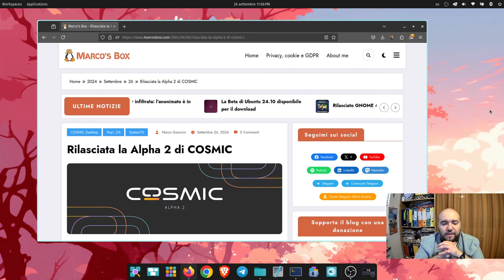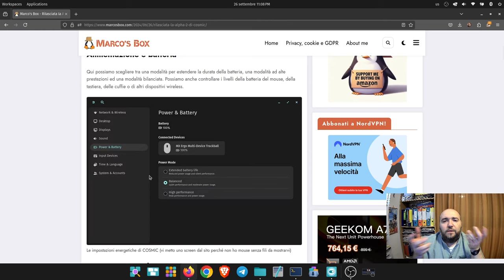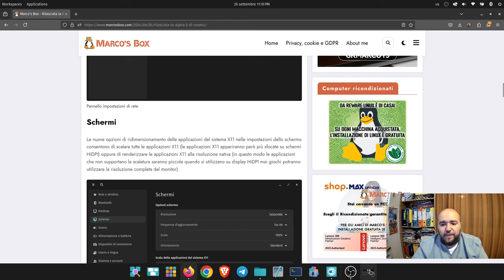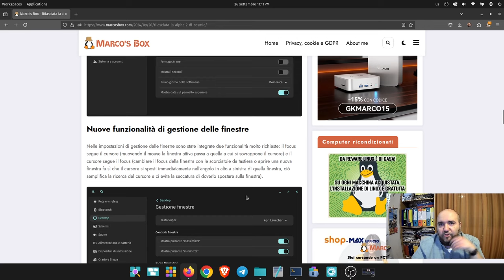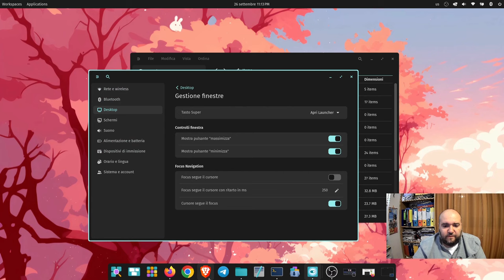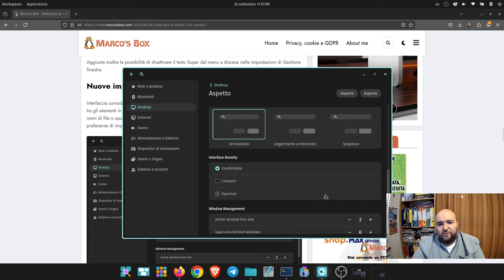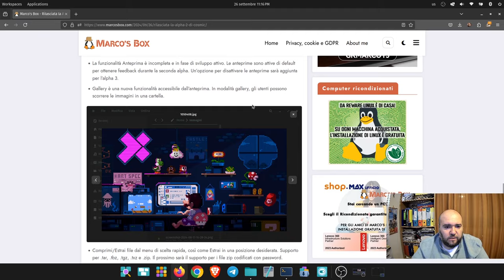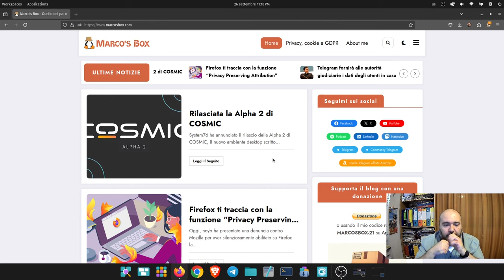Pop!_OS: Le novità della Alpha 2 di COSMIC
In questo video andremo a dare una rapida occhiata alle novità presenti sulla seconda versione alpha di COSMIC, il desktop environment sviluppato da System76 per Pop!_OS ma che è disponibile e installabile su tutte le principali distribuzioni GNU + Linux.

Abbonati a NordVPN. Vai su usando il mio codice referral